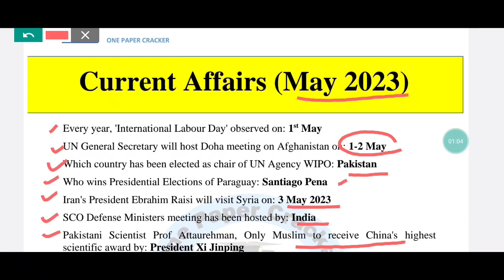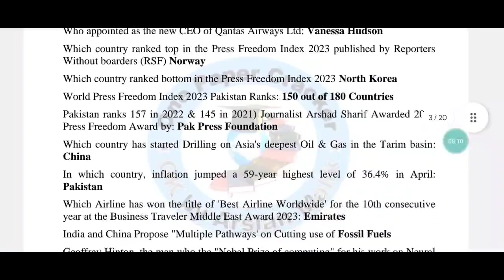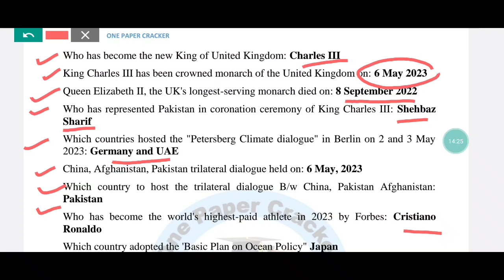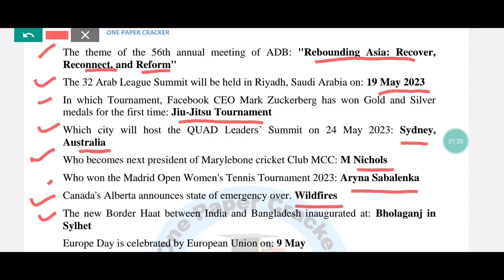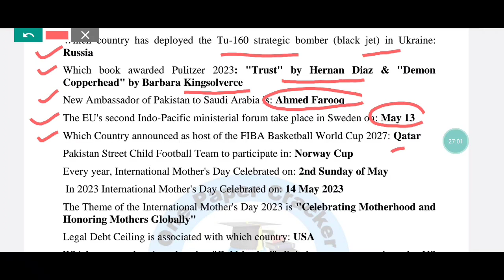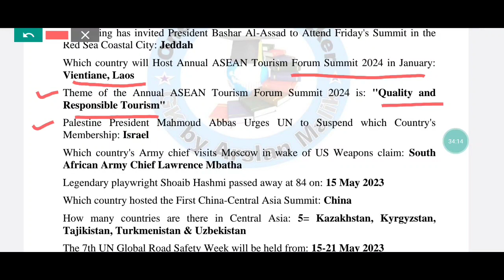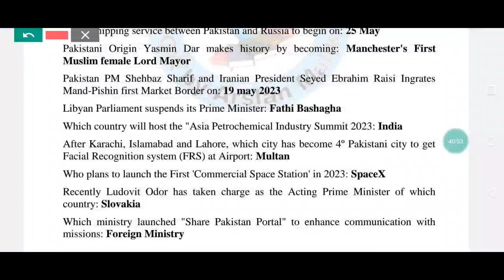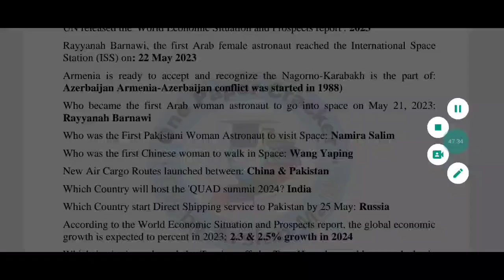Current Affairs|Complete Month of May 2023| National and International |for all competitive exams